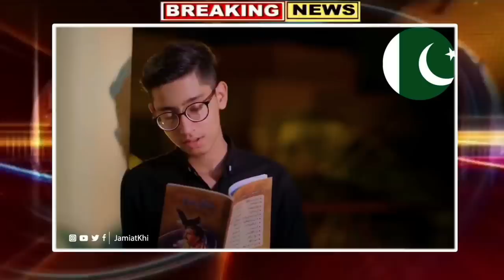This Pakistani kid wants to conquer India 😂 | india vs pakistan